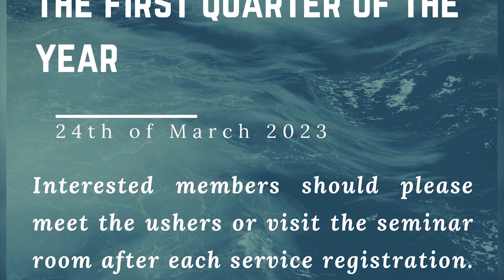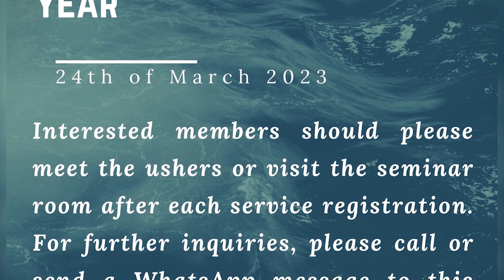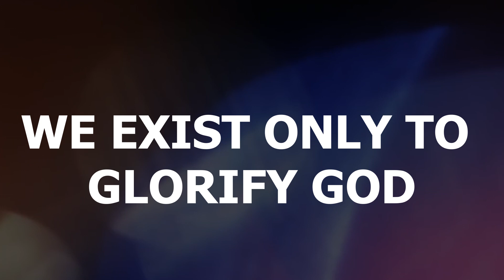JSP NEWS 12TH MARCH 2023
Onsite: RCCG Jesus Sanctuary 37 Masha Road Surulere